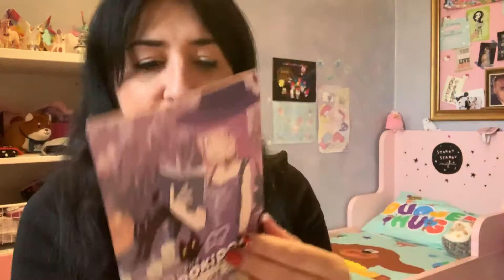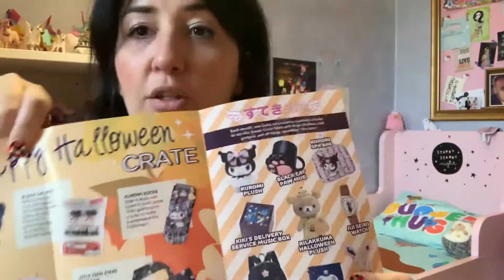Unboxing di Halloween della DokiDoki Crate di ottobre 2018